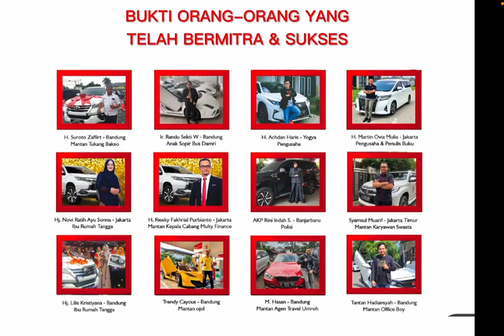Presentasi 11 , Pilihan Produk 2 Terbaik Dari Pt.Best.